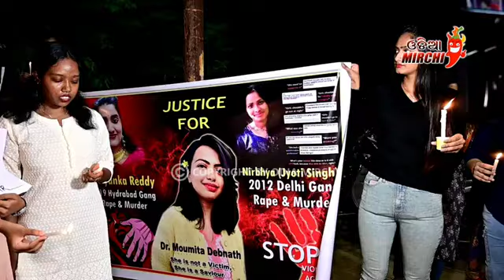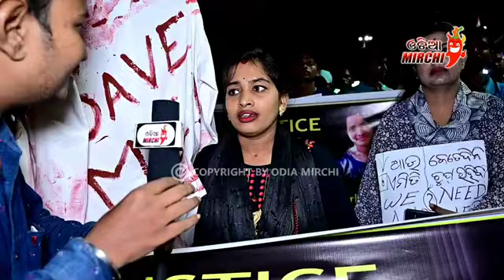ଆମେ ସବୁବେଲେ କାନ୍ଦୁଛୁ😭କେତେ ଆଉ ରେପ୍ କରିବ || Moumita Kolkat Rape Murder Viral VDO